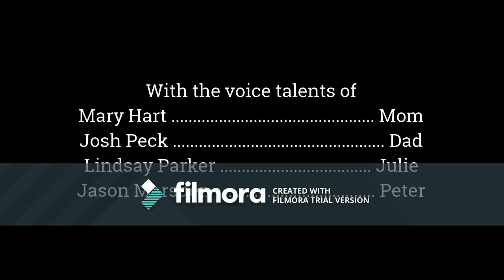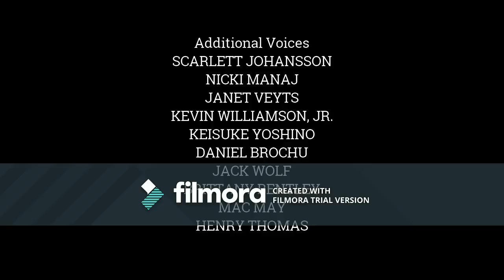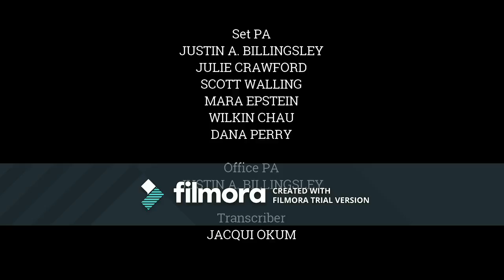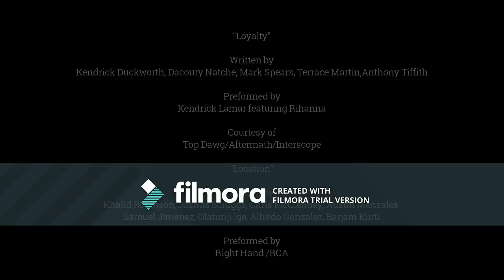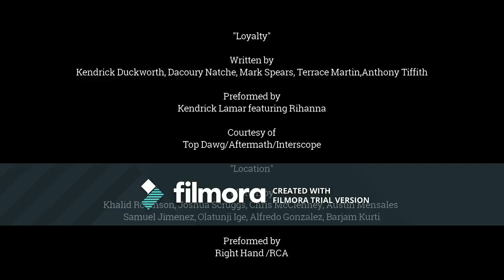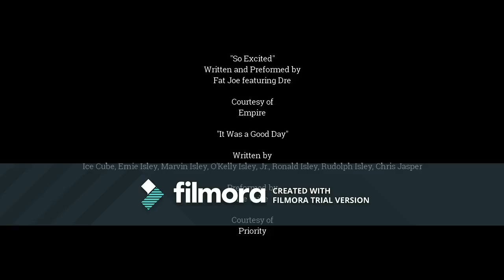's Top 3 Things You Need to Know w/ @GuyLambertNews for Nov 15, 2017 HD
Original Description:
Wanted to record the Monday and Tuesday episode, but unforseen circumstances prevented me from doing it. Gonna record tomorrow's episode, so luckly, those unforseen circumstances will be cleared up.

Lead in-It Was A Good Day by Ice Cube
Lead out-Love Galore by SZA